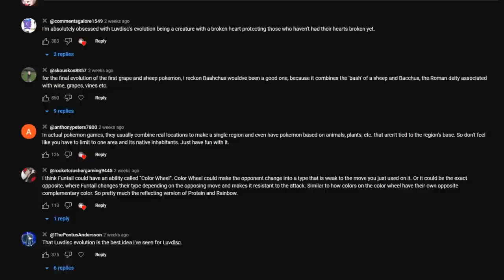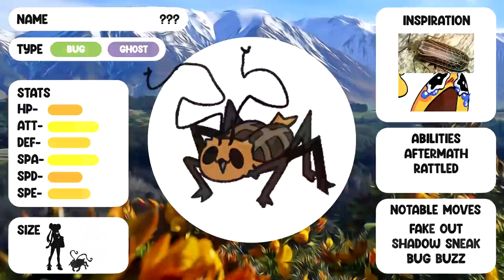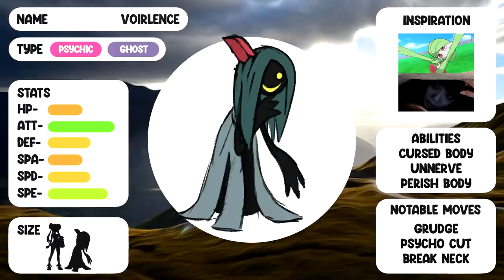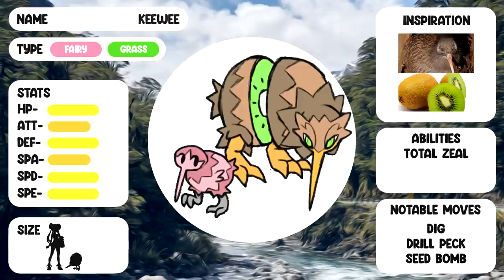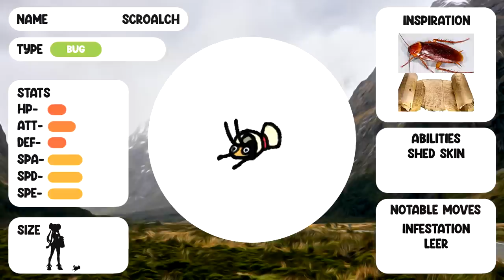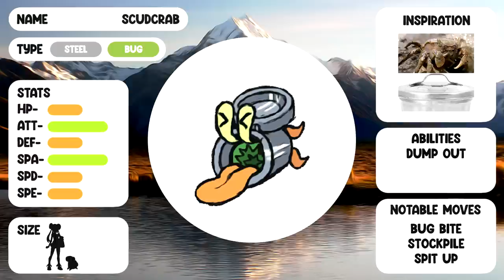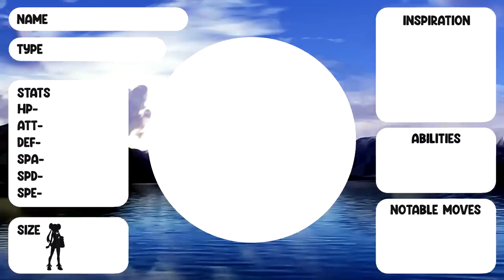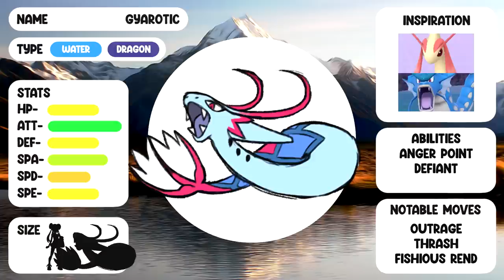New Ralts Regional Forms! RadicalSoda's Pokémon Region - RadicalSoda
The response to the last video was incredible, thank you all so much! I've decided to go along and show off every new design I've created so far (over 150 I think) over the course of a few more videos! I hope you all enjoy the new Pokémon, and please let me know what you think of them!